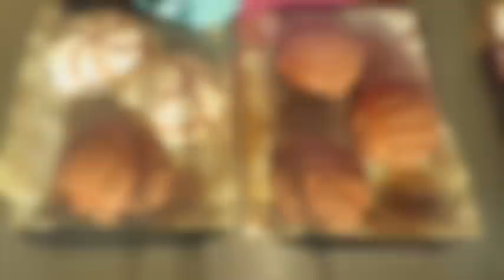CONCHAS - PAN DULCE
INGREDIENTES:

500 gr. Harina de trigo todo uso
11 gr. Levadura seca
125 gr. Mantequilla sin sal
1/2 tza. Leche
3/4 tza. Azúcar
1 pizca de Sal
3 Huevos
2 cdas. Vainilla

PARA LA PASTA DE AZÚCAR:

200 gr. Harina de trigo
200 gr. Azúcar glas
200 gr. Manteca vegetal
1 cdita. Vainilla
3 cdas. Cocoa sin azúcar